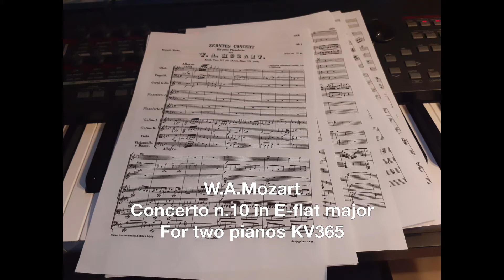Concerto for two pianos kv365 n°10 W.A.Mozart (midi cover)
I fell in love with this concert about 30 years ago when I heard it played by Chick Corea and Friedrich Gulda and then, years later I saw it again played by Corea and K. Jarrett. In fact, thanks to them I was able to appreciate Mozart. A genius played by two geniuses.

Made with Logic Pro X.

Using headphones, you can see the separation of the pianos on the left and right channels.